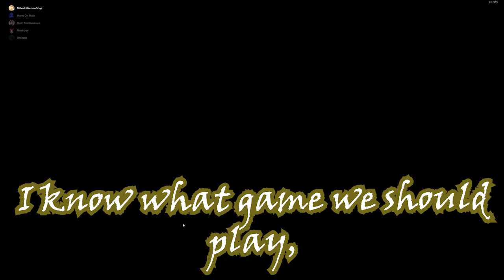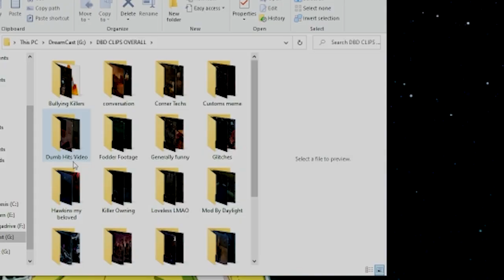Dumb stuff said over Discord (DBD Out of Context)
Sorry I have been gone for so long guys, I hope ya'll Enjoy this, and are ready for weekly uploads. Ya'll mean alot to me, and I hope you like it :)

Z's Discord: z_mourningstar

Edit: FULL consent to give me constructive feedback JJJreact :)
P.S. I only worked an hour on this, but know I have watched you since YGS videos, love your work, and  know that I hope nothing bad comes of your situation, you're one of my favorite content creators on the site, keep it up! :D